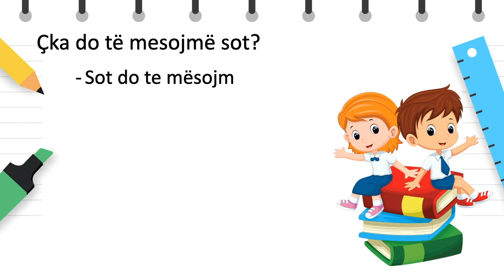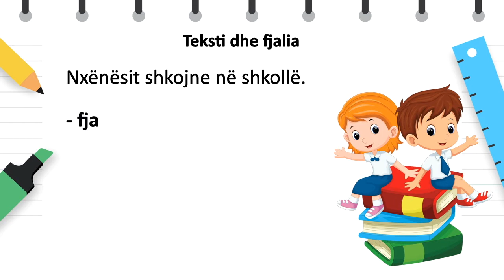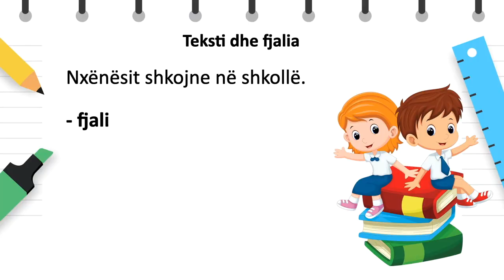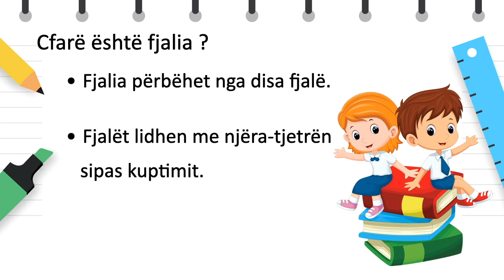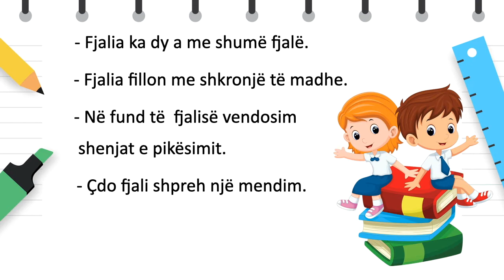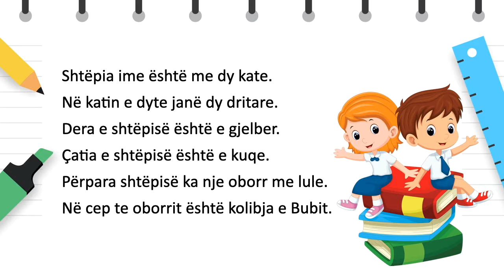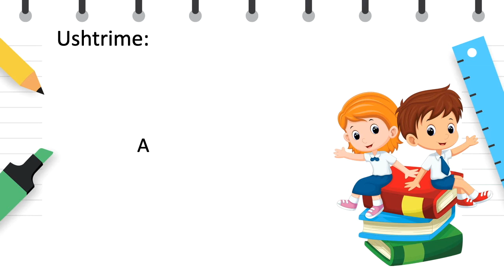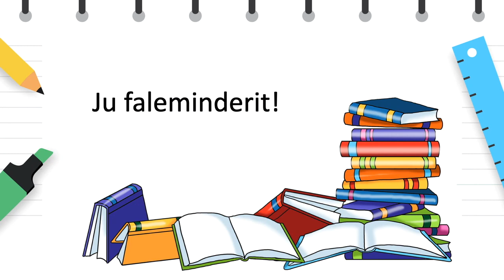Klasa 3 - Gjuhë shqipe - Teksti dhe Fjalia